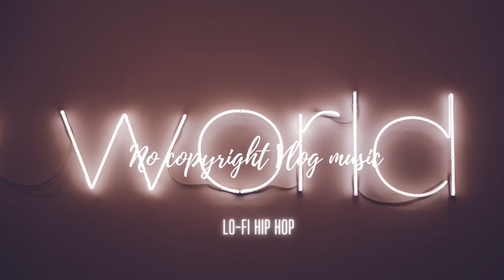tubebackr & S.I.N - Strange World No Copyright Vlog Music (Music for Creators)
Artist: tubebackr & S.I.N.

📣 IMPORTANT ▼

► What you can find here:
Background Music,
Instrumental Music,